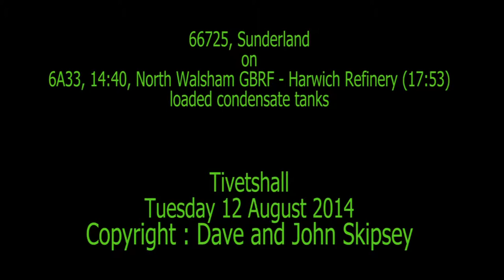66725 on 6A33, 14:40, North Walsham GBRF - Harwich Refinery CRLS SLVS (17:53) - loaded condensate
66725, Sunderland, on 6A33, 14:40, North Walsham GBRF - Harwich Refinery CRLS SLVS (17:53) - loaded condensate
Tivetshall